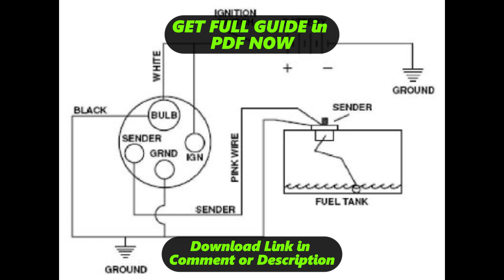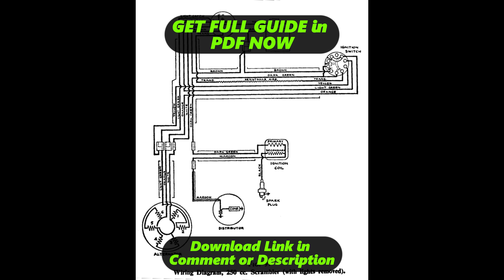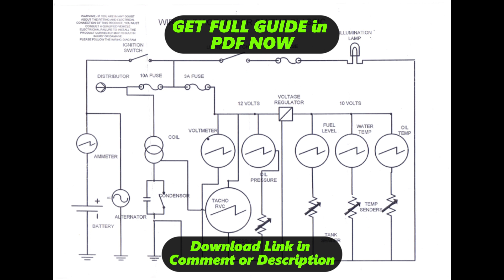[DIAGRAM] Wiring Diagram For Dolphin Gauges